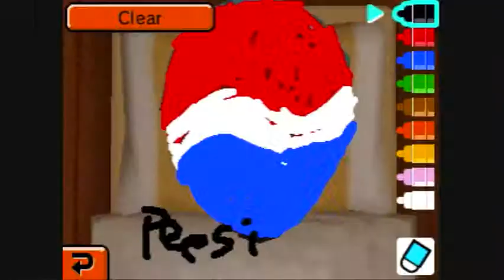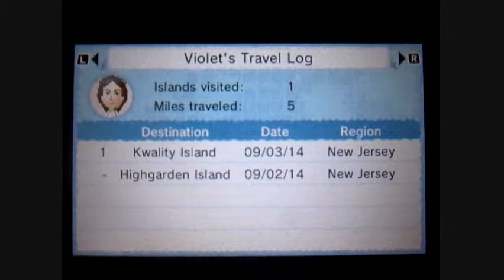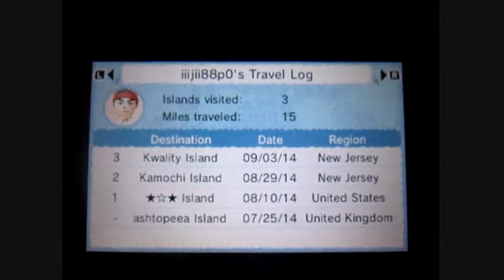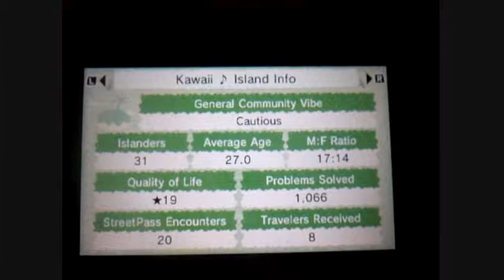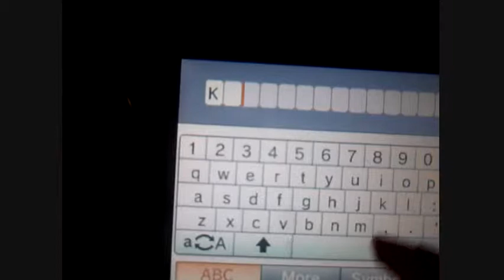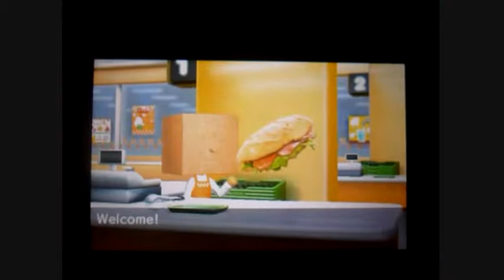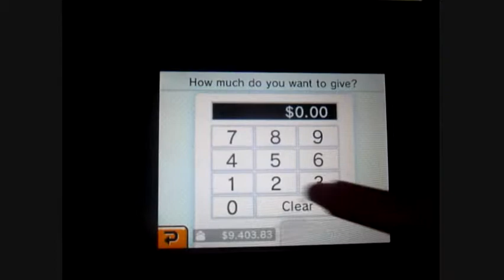Tomodachi Life - Walkthrough - Episode 87: Taking Care of Travelers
GamePlays! Tomodachi Life
Episode 87: Taking Care of Travelers
Film Date: September 3, 2014